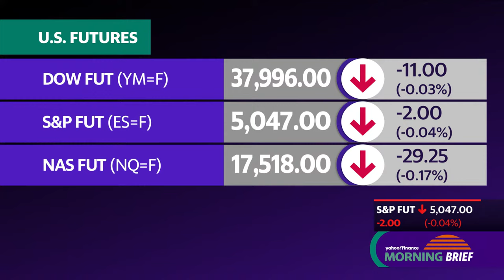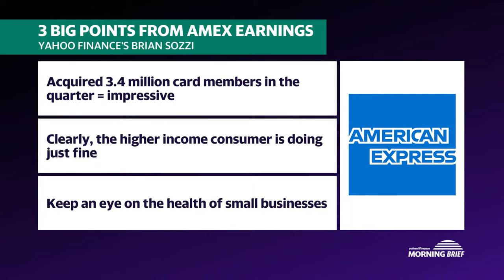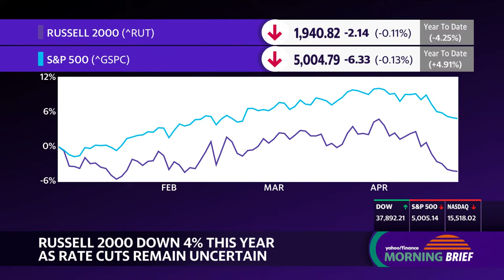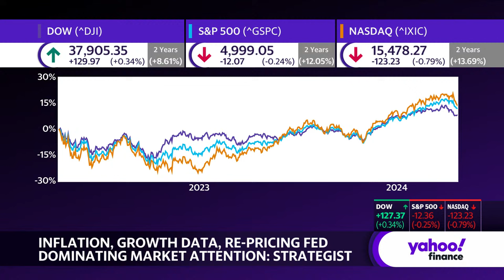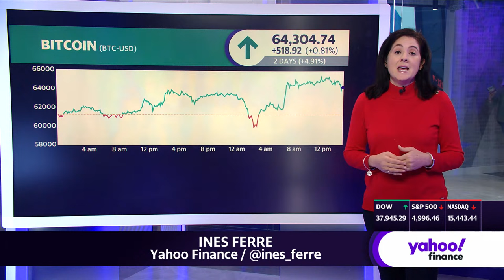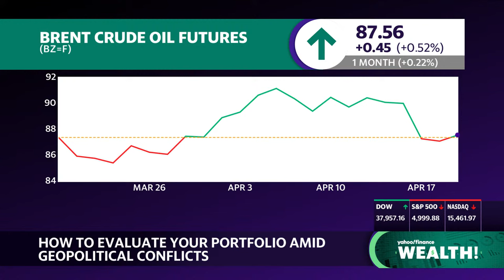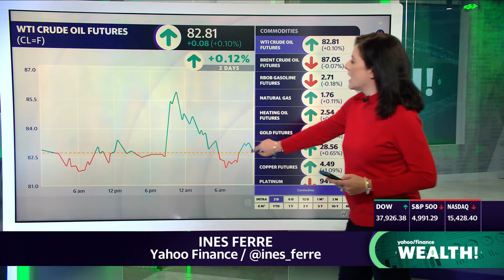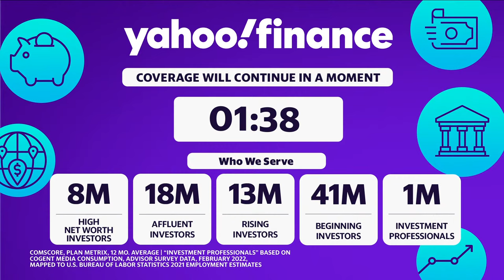Stock market today: S&P 500 dips under 5,000, Nasdaq sinks | April 19, 2024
The S&P 500 (^GSPC) fell about 0.3%, while the tech-heavy Nasdaq Composite (^IXIC) slid 1.2%. The Dow Jones Industrial Average (^DJI) rose about 0.8%.

The S&P 500 on Thursday notched five losing days in a row as investors absorbed disappointing earnings from Netflix (NFLX). That weighed on hopes that quarterly earnings will meet high expectations to help revive the equity rally. Shares of the streaming giant, the first of the megacap techs to report, slid 8% in afternoon trading.

Other tech stocks followed on the path down. Market darling Nvidia (NVDA) lost more than 4%, while Amazon (AMZN) saw a drop of close to 2%. Apple (AAPL) decreased about 1%.

The market had come back from a deeper sell-off after Israel's retaliatory strike on Iran spooked traders overnight and spurred a rush to safe havens such as gold. But investors are still on high alert, though Iran has confirmed the drone attack and said it failed.

Stocks were already under pressure before the shock amid persistent uncertainty about Federal Reserve interest rate cuts.

Friday brought results from Procter & Gamble (PG), which raised its full-year profit forecast despite missing quarterly sales estimates. Also on the docket, American Express (AXP) posted a profit beat as wealthy customers kept spending.

Meanwhile, US government bonds pulled back almost fully from their biggest rally of the year. The yield on the safe-haven 10-year Treasury (^TNX) fell to trade around 4.6%.

In commodities, Brent crude futures (BZ=F) — the global oil benchmark — traded around 0.4% higher to around $87 a barrel. West Texas Intermediate crude futures (CL=F) were up 0.3% to roughly $83 a barrel. Gold (GC=F) increases cooled a bit after earlier earlier gains, trading up 0.3%.